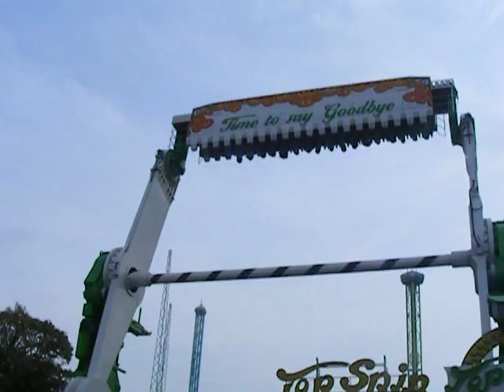Top Spin - Prater Wien / Vienna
2008 of his summers on one of the beautiful days the Vienna funfair Top Spin name his entertaining machine
If somebody knows it for this writes down the title of my mouth here thanks.

Wenn jemand weiß, dass es dafür den Titel der Musik niederschreibt, hier bedankt sich.

Eğer birisi bu aşağı müzik burada başlık teşekkür yazıyor bunu biliyor.

Ha tudja valaki ennek a zenének a címét ide írja le  köszi..